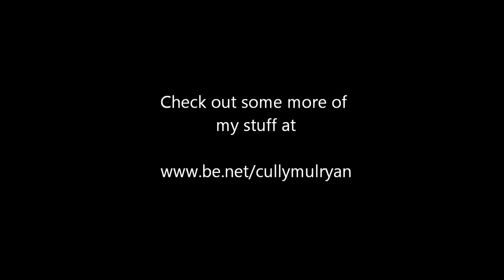"Blue Swirls" Spray Painting By Cully Mulryan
Music Mash by me Cully